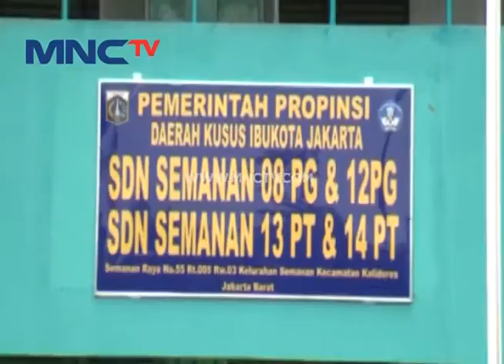Let's Play With Nyam Nyam Episode 5 - Part 1